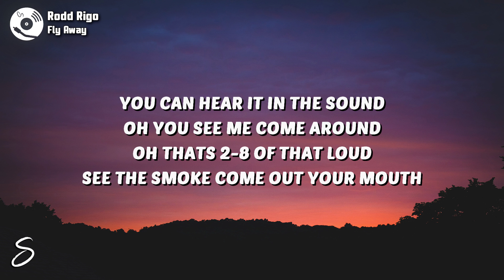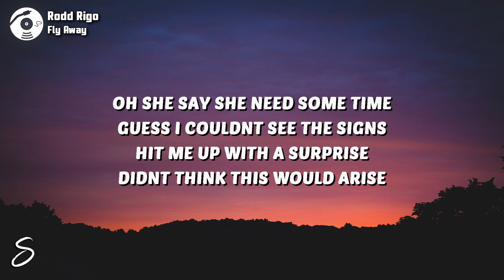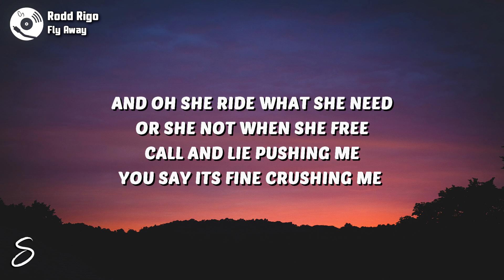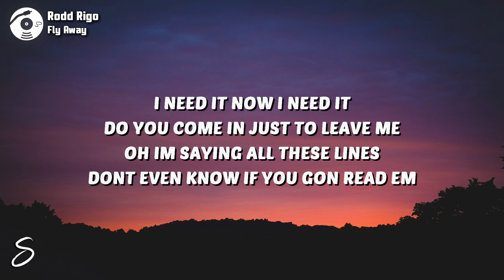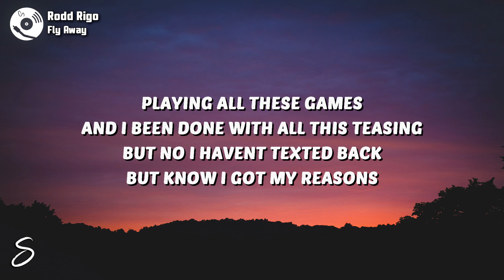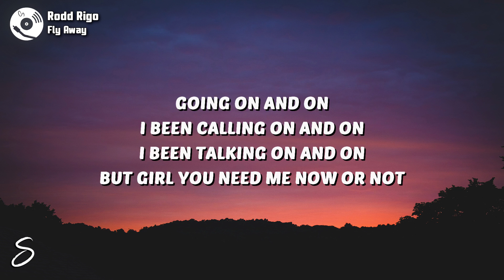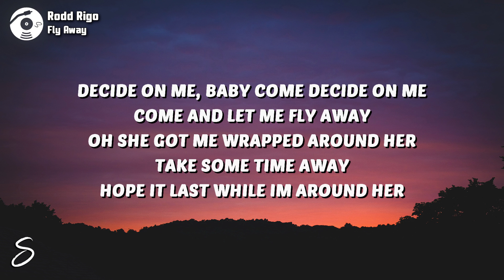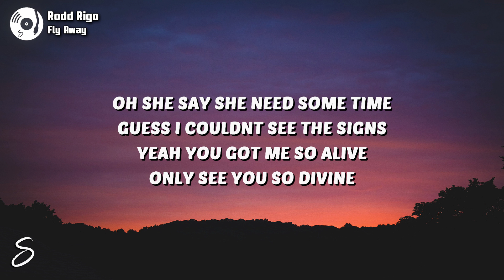Rodd Rigo - Fly Away (Lyrics)